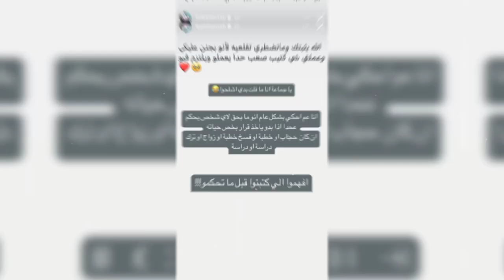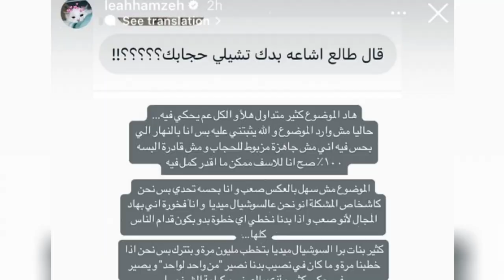ليا حمزة تكشف حقيقة تركها الحجاب بعد ادائها العمرة نهائيا